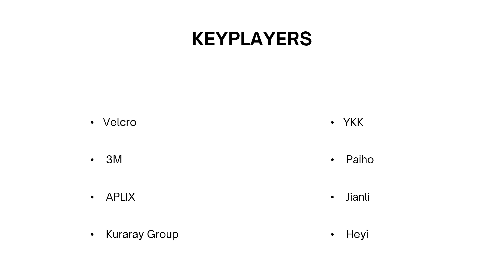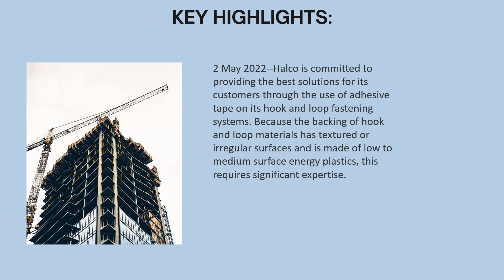Hook and Loop Product Market Size, Share and Trends | Industry Data Analytics | IDA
IndustryDataAnalytics Latest Published Hook and Loop Product Market - Global Growth, Trends and Forecast (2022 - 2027) By Types, By Application, By Regions, and By Key Players: Velcro, 3M (NYSE: MMM), APLIX, Kuraray Group

Acknowledging the kind of traction gained by this market, recently published a study report asserts the Hook and Loop Product Market size is projected to accrue voluminously by 2027 registering a phenomenal CAGR of 5.7% during the review period (2022 to 2027).